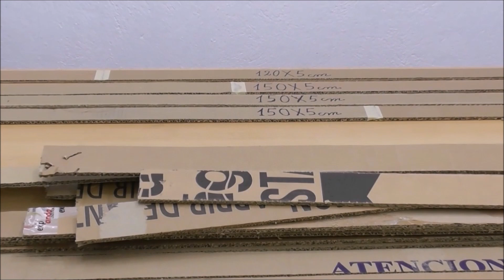EASEL TO PAINT FOR DIY FOR ARTISTS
I recommend you to see these impressive furniture made with only cardboard